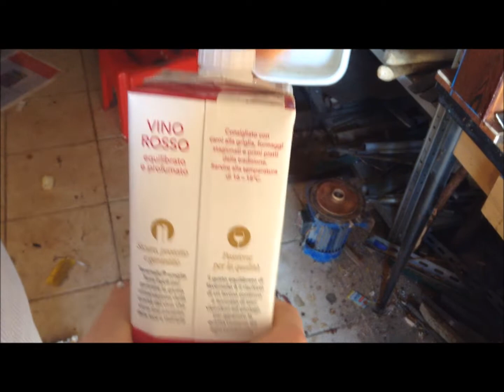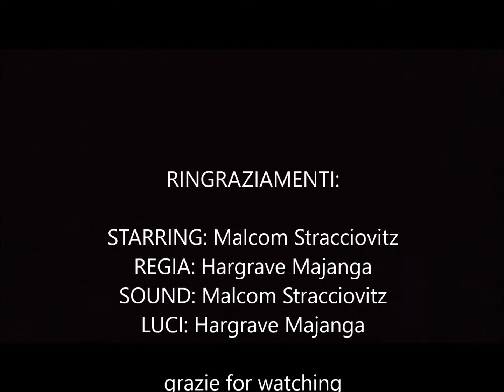Banco Seghetto alternato e sega McCulloc anni '80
Ho costruito un supporto di legno per il seghetto alternativo e ha restaurato un sega elettrica anni '80 rinvenuta durante uno dei suoi buccaggi